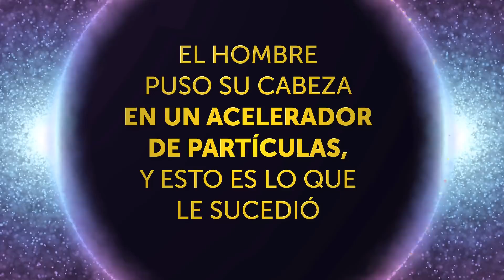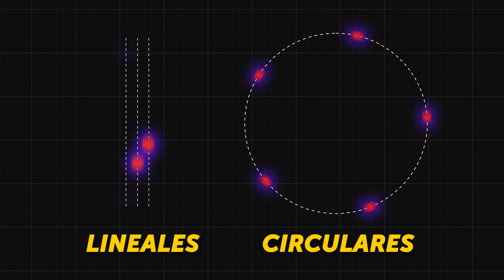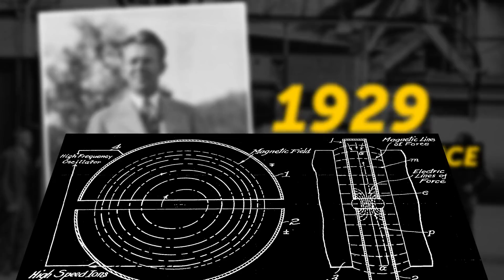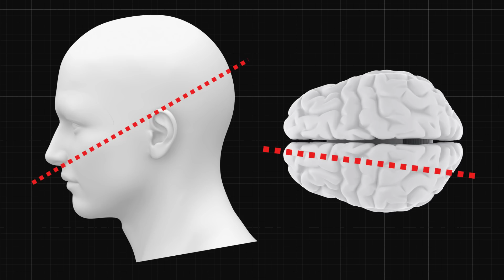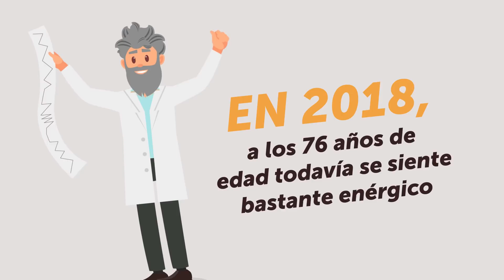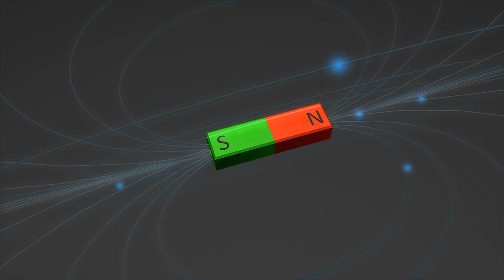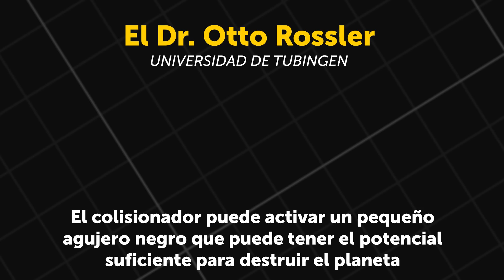Un hombre puso su cabeza en un acelerador de partículas, y esto fue lo que le sucedió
Un acelerador de partículas es algo que los científicos usan para estudiar el comportamiento de las partículas y realizar experimentos de física. Estas máquinas utilizan un campo electromagnético para hacer que las partículas diminutas se muevan prácticamente a la velocidad de la luz: ¡la pequeñez de 300 000 km / s! Entonces, sí, un chico metió la cabeza en uno de esos ... ¡y de hecho sobrevivió!
El incidente ocurrió en Rusia el 13 de julio de 1978. Anatoli Bugorski fue investigador en el Instituto de Física de Altas Energías y trabajó con el Sincrotrón U-70, el mayor destructor de átomos soviético de la época. En ese desafortunado día, el científico estaba tratando de averiguar por qué una pieza del equipo no funcionaba como debería. Mientras se inclinaba sobre la máquina, el mecanismo de seguridad falló en el peor momento posible. Resultó que la cabeza del científico estaba justo en el camino de un poderoso haz de protones que se movía a la velocidad de la luz. ¿Estás listo para escuchar todo sobre esto? ¡Entonces mira el video!

MARCAS DE TIEMPO:
¿Qué hace un acelerador de partículas? 1:05
El acelerador de partículas más famoso 1:33
Donde y como ocurrió el incidente 2:59
Lo que paso con ese hombre 3:31
¿Por qué los médicos no podían predecir las consecuencias? 4:27
¿Cuales fueron las consecuencias? 4:57
¿Y si hubiera metido la cabeza en el Gran Colisionador de Hadrones? 5:37
¿Donde se encuentra el Gran Colisionador de Hadrones? 6:01
¿Puede suponer una grave amenaza para la Tierra? 7:43

RESUMEN:
- El acelerador de partículas más famoso del mundo es el Gran Colisionador de Hadrones, que se encuentra cerca de Ginebra, Suiza y cruza la frontera con Francia. Fue inventado en 1929 por el físico Ernest Lawrence, quien tenía solo 27 años en ese momento.
- El incidente ocurrió en Rusia el 13 de julio de 1978. Anatoli Bugorski fue investigadora en el Instituto de Física de Altas Energías y trabajó con el Sincrotrón U-70, el mayor destructor de átomos soviético de la época.
- Bugorski mencionó más tarde que no sentía dolor en absoluto, pero vio una luz que era, en sus palabras, "más brillante que mil soles". El rayo de protones entró por la parte posterior de su cabeza y salió por la nariz. En cuestión de minutos, el lado izquierdo de la cara del científico se había hinchado como un globo, y fue llevado de inmediato al hospital.
- Nadie había entrado nunca en contacto con la radiación que viajaba a la velocidad de la luz. Es por eso que los médicos no pudieron predecir las consecuencias de tal encuentro. Solo podían esperar y observar a su paciente por cualquier cambio en su condición.
- ¡Pero a pesar de todas las expectativas sombrías, el físico sobrevivió! De hecho, aun en 2018, los 76 años de edad todavía se siente bastante enérgico. Con el tiempo, el lado izquierdo de la cara de Bugorski se paralizó, lo que en realidad ha evitado que se formen arrugas en ese lado de su cara. En el lado positivo, el intelecto del físico se mantuvo intacto.
- Ubicado en el complejo de aceleradores del CERN, donde el CERN representa la Organización Europea para la Investigación Nuclear, el Gran Colisionador de Hadrones es una construcción impresionante, por decir lo menos. Consiste en un túnel circular de aproximadamente 27 km de diámetro.
- El Colisionador de Hadrones consiste en más de 9,600 imanes súper poderosos. De hecho, ¡son 100,000 veces más fuertes que la fuerza gravitacional de nuestro planeta! Esto hace que los protones se muevan alrededor de su pista circular a una velocidad realmente asombrosa.
- Algunos científicos, sin embargo, creen que el Gran Colisionador de Hadrones puede representar una seria amenaza para la Tierra. El Dr. Otto Rossler de la Universidad de Tubingen está seguro de que el colisionador puede activar un pequeño agujero negro que puede tener el potencial suficiente para destruir el planeta.